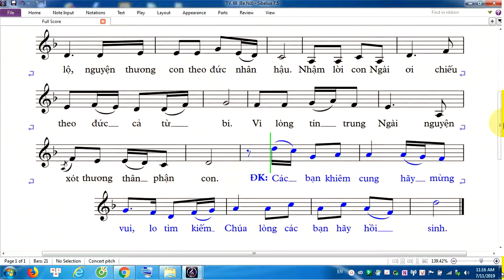TV. 68 (Bè Nữ)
TV.  68  (Bè Nữ), Chúa Nhật 15 Thường Niên, TV. 68 Lm. Thái Nguyên, Tv. 68...